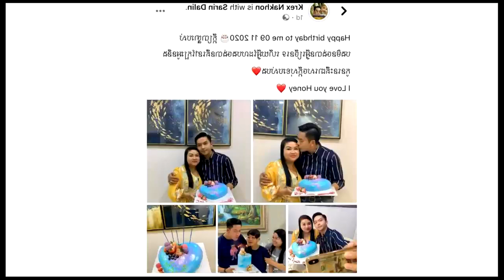កំសត់ណាស់! ក្រោយបែកបាក់គ្នារួច លោកឧកញ៉ា បង្ហោះសារពាន់ពន្ធ័ និងភរិយាយ៉ាងរំជួលចិត្តថា…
សូមអធ្យាស្រ័យ

ចំពោះការមិនបានតប ខំមិនបានគ្រប់គ្នា

Ms Socheata